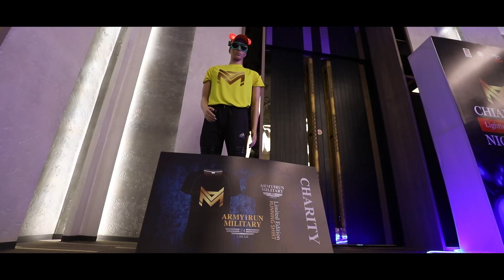Chiangrai Night run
25620609 Chiangrai Night run